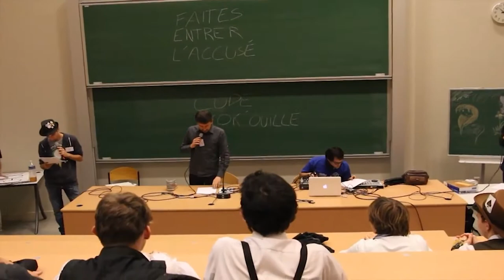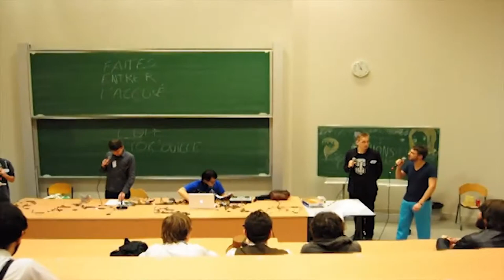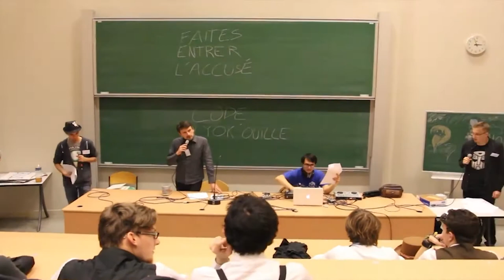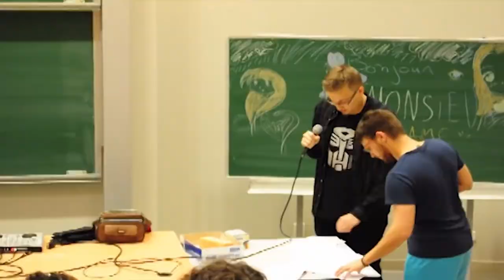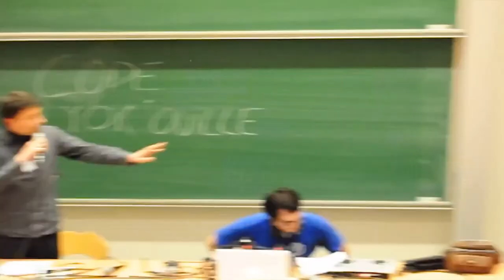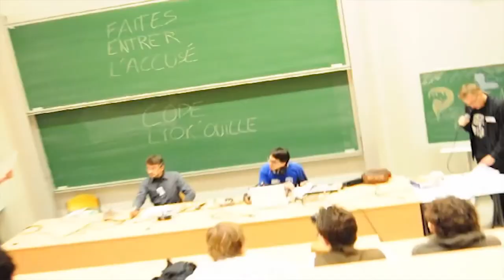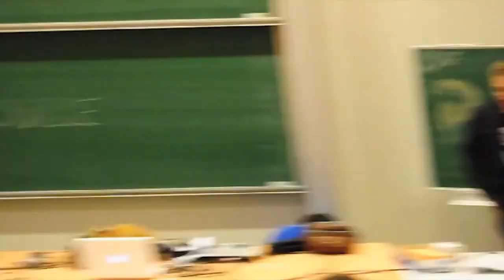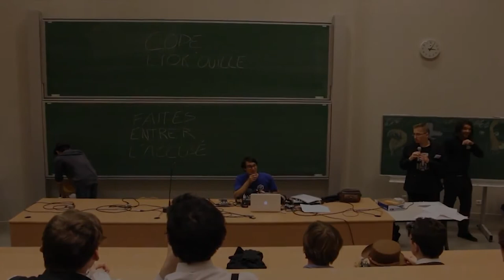Mono LIVE - Faites entrer l'accusé - Joutes du Téméraire 2014 (Feat. Acermendax)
Mono live écrit par Baagy et joué lors des Joutes du Téméraire 2014 à Nancy.
Interprété par : Baagy, Richoult, Hesdea, Darkspriteangels, Fox et Erika.